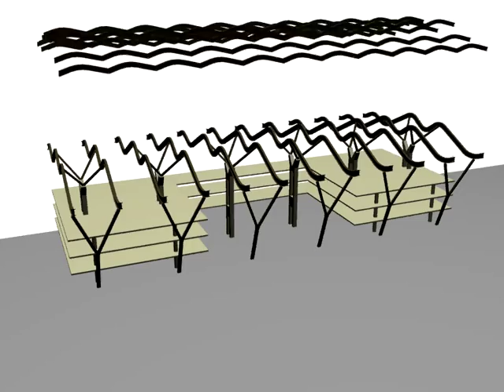Barajas Airport Structure animation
Design 6 NYIT